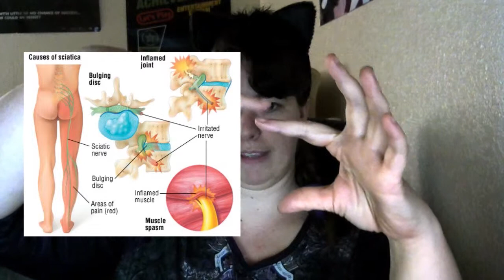Kisty Vlog Feb 2015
Kisty decided to roll back to an old video format, of making Video Blogs. lets see how this goes, feed back is appreciated.

I was recently considering leaving YouTube and putting an end of my channel. However, with a recent inspiration passing away unexpectedly. I decided to keep making videos and "Keep Moving Forward" So here is a re-introduction of me with a quick summary of my plans for 2015. It's just a small show case of my video editing the video was about 15 minutes of recording but cut it to 5 minutes.